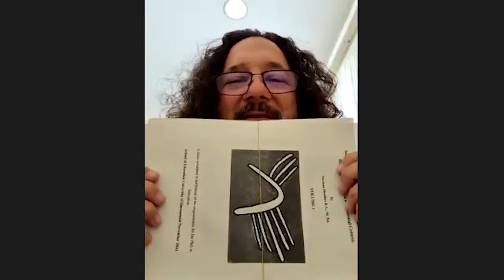Indigenous Knowledge: the wisdom of deep listening | RSA Replay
What could we learn if we listened carefully and connected with place more deeply? What could happen if we looked at global systems from an indigenous perspective, one concerned with understanding the patterns of living knowledge relations that exist -- and always have existed -- between all things?

Tyson Yunkaporta, acclaimed author of Sand Talk and Norm Sheehan, Australia’s leading Indigenous systems thinker, join RSA Oceania Director Philipa Duthie for a very special ‘yarn’ exploring issues of culture, climate and sustainability.

Across a rich and expansive conversation, they reflect on the need to cultivate cultures of repair to re-establish the relationships that are foundational to life: our relationship with the land, with Country, with culture, and with each other.

Underpinning these relationships is the principle of respect. Only when we respect the living connections between all things and places can we live in balance with Earth’s systems.

We acknowledge the Traditional Owners and custodians of the unceded lands on which this event was filmed, and pay our respects to Elders past, present and emerging. The RSA supports the Uluru Statement from the Heart to achieve justice, recognition and respect for Australia's First Nations people and a referendum to enshrine a First Nations Voice in the Australian Constitution.

Look out for more events on this theme coming up in our Regenerative Futures programme this autumn.